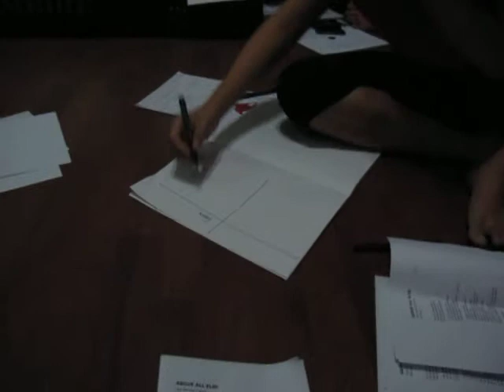ICG6 - 20100205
ICG6